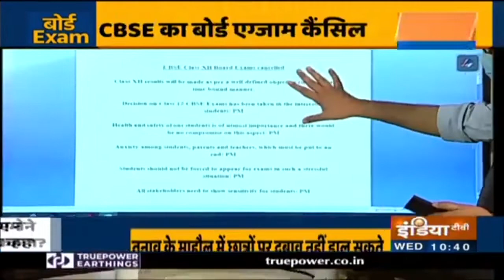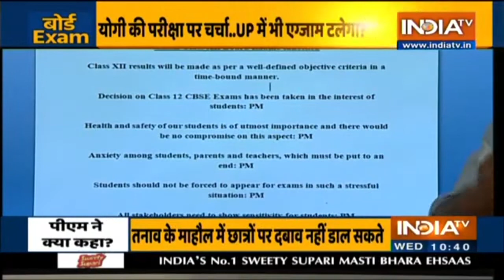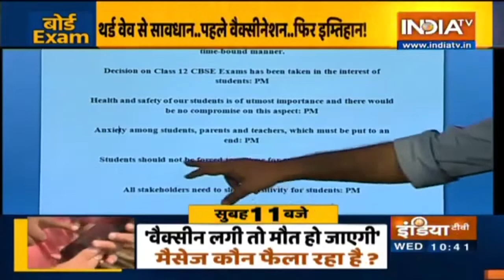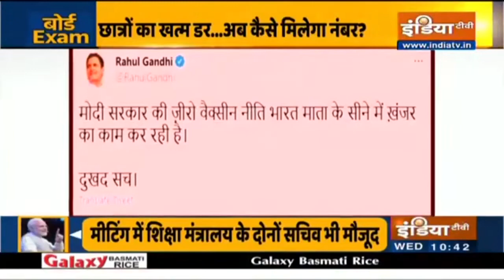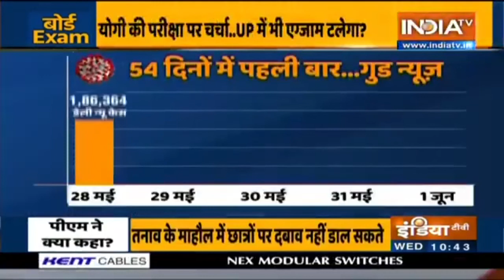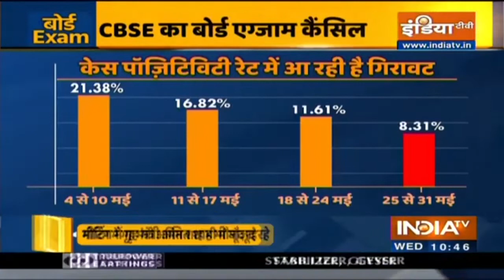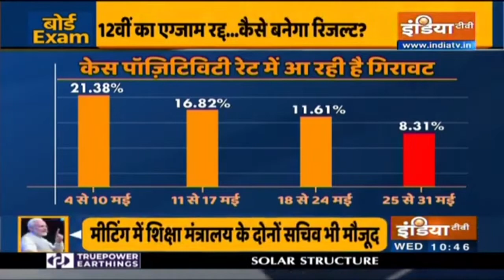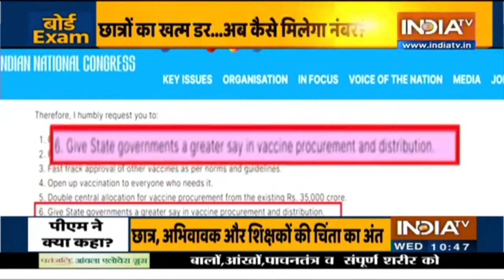Centre Cancels CBSE Class 12 Board Exams; Here's All You Need To Know About Results Criterion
In view of the uncertain conditions due to COVID and the feedback obtained from various stakeholders, it was decided that Class XII Board Exams would not be held this year. It was also decided that CBSE will take steps to compile the results of Class 12 students as per a well-defined objective criteria in a time-bound manner.